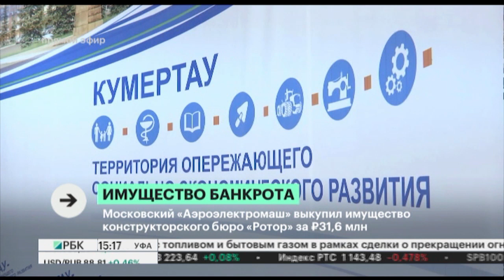Московский "Аэроэлектромаш" выкупил имущество конструкторского бюро "Ротор" за ₽31,6 млн